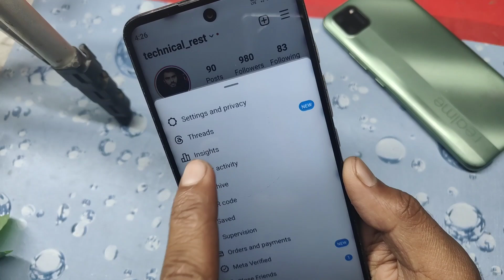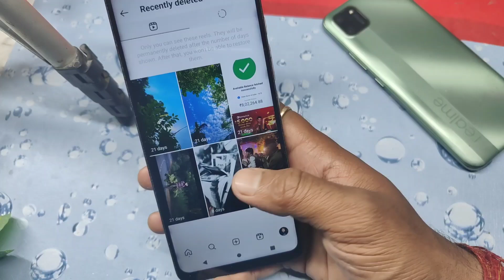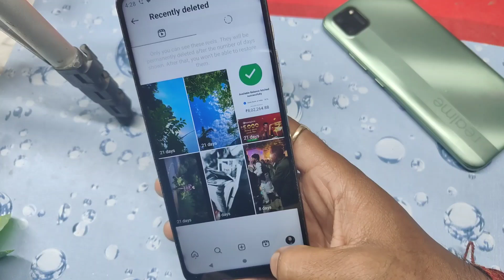instagram draft video delete ho gaya wapas kaise laye | how to recover instagram draft reels video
instagram draft video delete ho gaya wapas kaise laye how to recover instagram draft video instagram delete draft video ko wapas kaise laye how to get back deleted draft reels on instagram